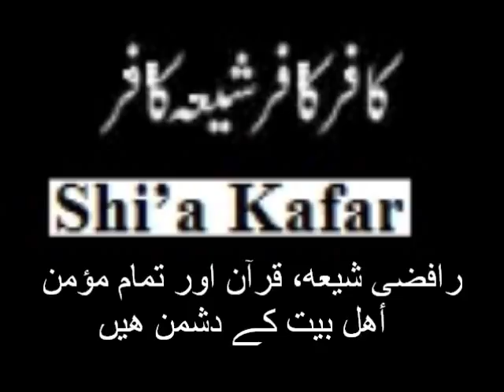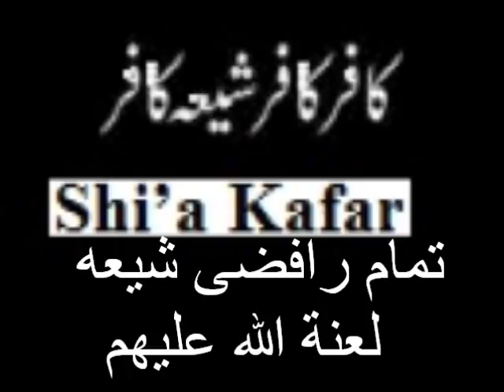Who are Enemy of The Ahl-E-Bait? Dushman Kon Hai? Shia Yazeed Bhai-Bhai in Karbala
اهل بیت‎ ISHQ KARBALA ISLAMIC AHLE SUNNAH WAL JAMA'T,
Names of Yazadi Channels: momin azadar azadari mominonline ashqezainab aghalai shiaazadargirl ali84uk alihaqq sunil7010 alimolawaris shujatsh ajthz ibneabbas 92mohsin majlisi baraimam khumini kalbiali